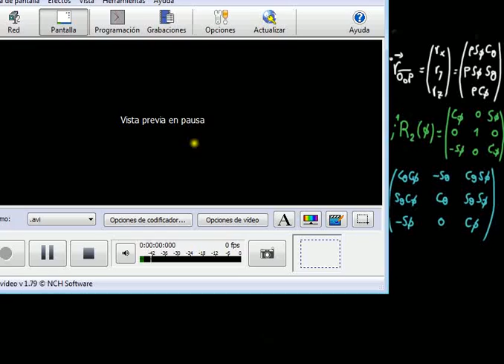Curso 2015-16. Velocidad lineal de un brazo manipulador esférico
Sesión: Estudio de la velocidad lineal de un efector terminal en un brazo manipulador esférico.